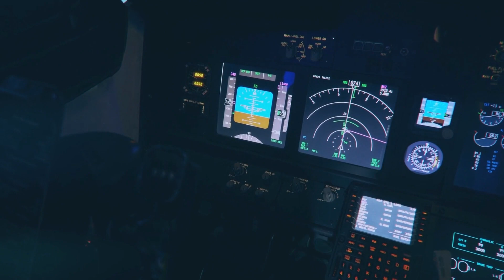Civil Aviation reveals plane crashed in Nepal due to a high mountain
If we look at list of air accidents in the last three decades, it is revealed that Nepal has 14 highest peaks, including Mount Everest.